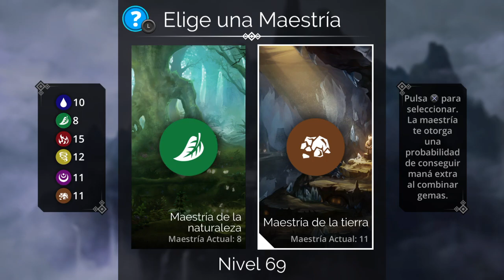Gems of War - Desafío "LEYENDAS DRAGÓNICAS" GAMEPLAY PS4 español